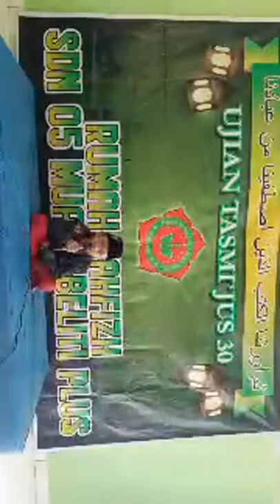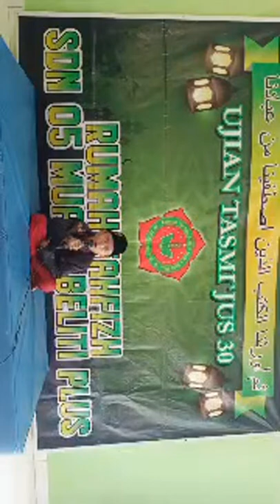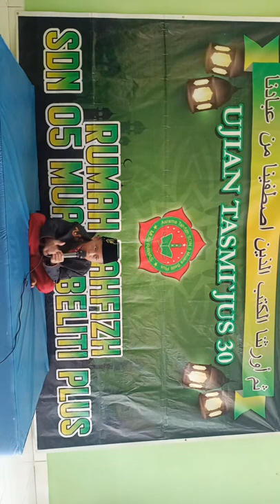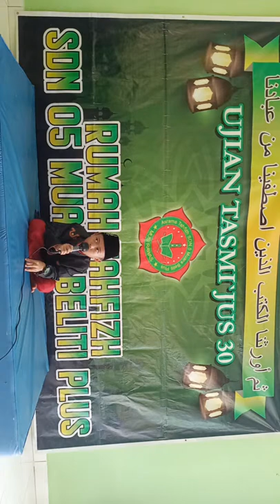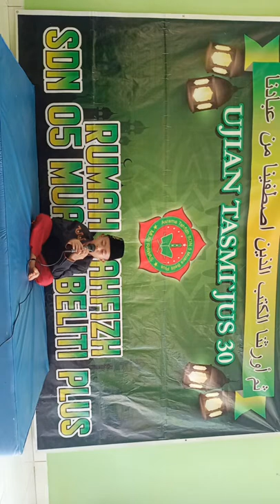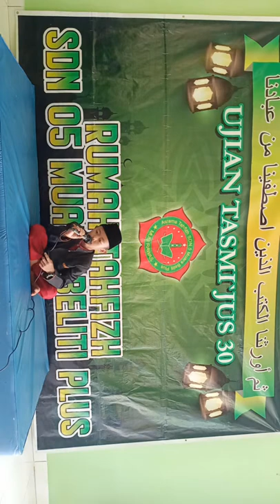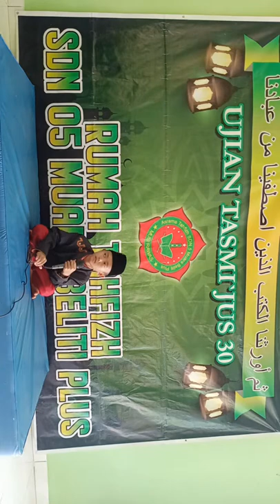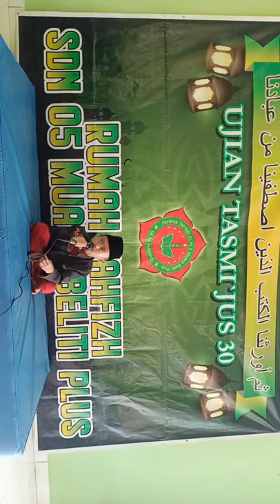ujian Tasmi'juz 30, M Dava Husain